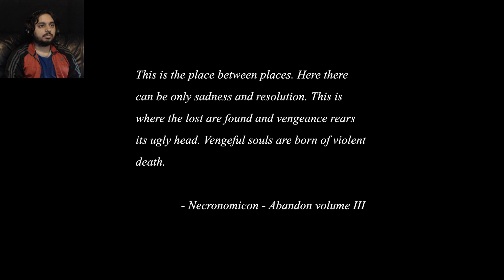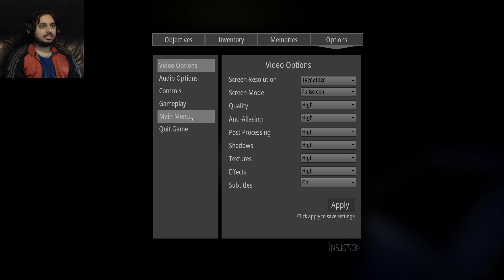Trash Day - Infliction - Part 1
It's always spooky on trash day
Follow me on the twitters @JoshuaDMC